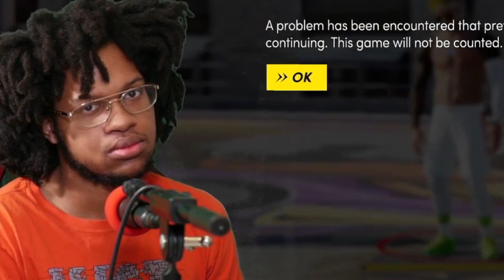NBA 2K22 SERVERS ARE TRASH!! BILLION DOLLOR COMPANY BUT SERVERS ARE ASS (RANT)